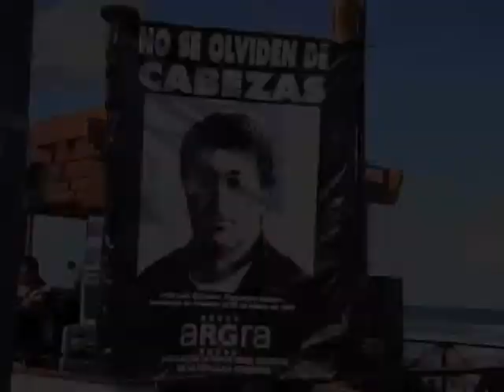Homenajearon a José Luis Cabezas en Mar de Ajó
Con un festival celebrado en la localidad balnearia de Mar de Ajó, se realizó un homenaje al reportero gráfico José Luis Cabezas, al cumplirse 15 años de su asesinato.
Además de los discursos recordatorios, el acto contó con números musicales y bailes.
La principal oradora fue Gladys Cabezas, hermana del fotógrafo, quien en diálogo con Télam explicó que el encuentro no se llevó a cabo en Pinamar, lugar en donde se produjo el crimen, porque su familia fue "maltratada" allí.
Por su parte, el vicegobernador bonaerense, Gabriel Mariotto, también recordó a Cabezas durante una reunión de militantes que se realizó en la ciudad de Mar del Plata.
"Tenemos que tener héroes y patriotas -como lo fue Cabezas- que dejaron su vida por su labor y convicción, por eso hoy tenemos que estar todos juntos atentos y militar ya que no puede volver a pasar eso nunca más", aseguró.